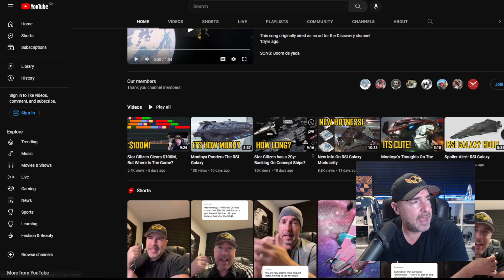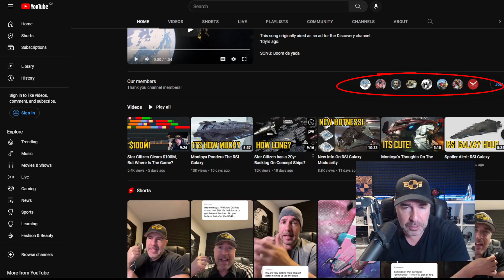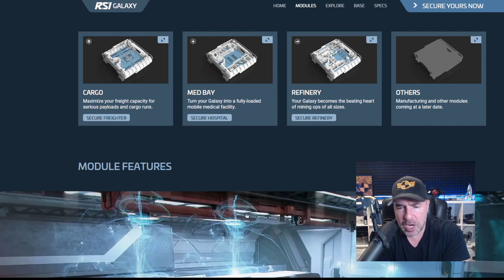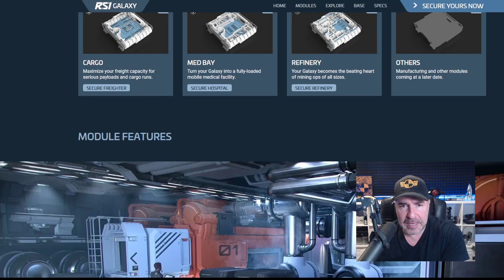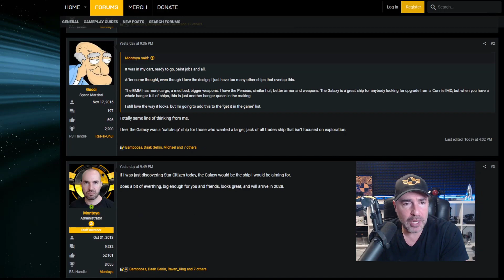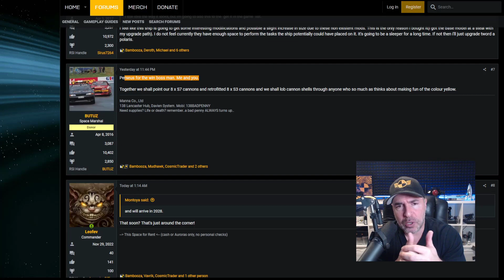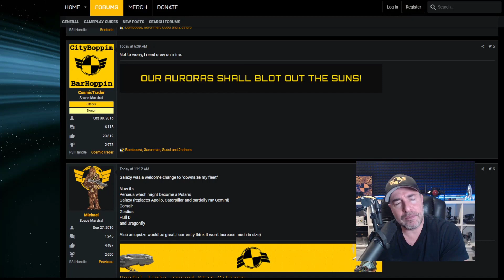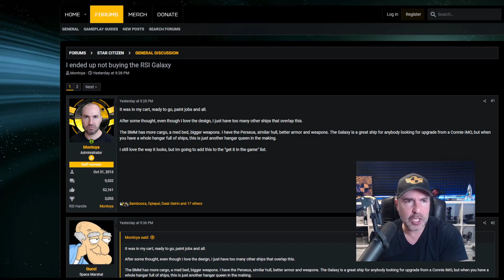Montoya skips on the Galaxy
There is just way too much overlap with existing ships I already own.